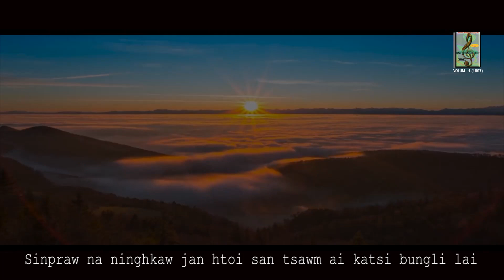HTAWNG SENG MANGAI TA || 𝙕𝙐𝙉𝙂 𝙆𝙄